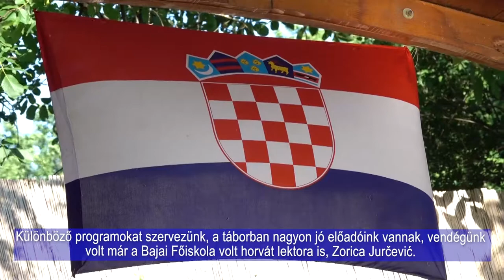Pécsudvardi vigasságok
Az idei évben a Pécsudvardi vigasságokat június 11-én rendezték. A színes, egész napos program kispályás labdarúgó kupával indult, majd következett a főzőverseny, szentmise, kulturális program és a nap, jó hangulatú bállal zárult.

Ovogodišnje Udvarsko veselje je održano 11. lipnja u Udvaru. Bogati cjelodnevni program je
odpočeo s malonogometnim kupom, nastavio se natjecanjem u kuhanju, svetom misom, kulturnim programom te završila se veselim balom.